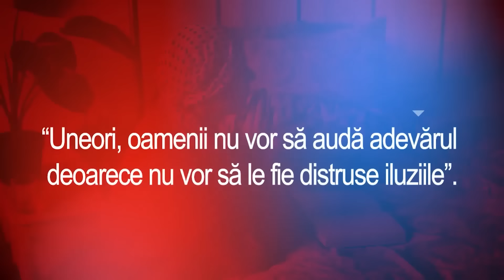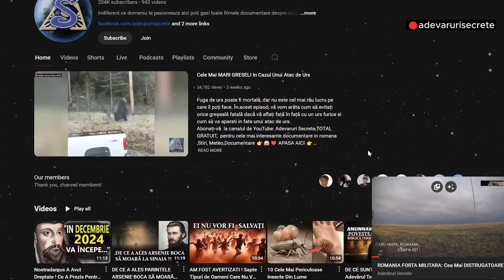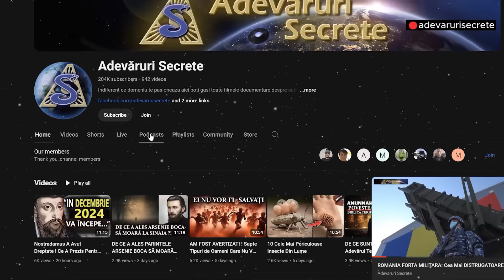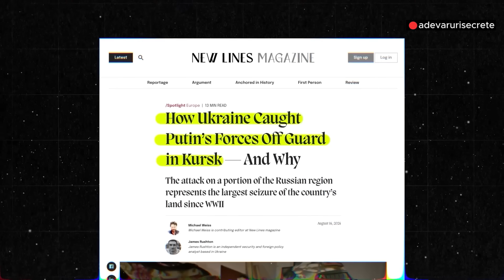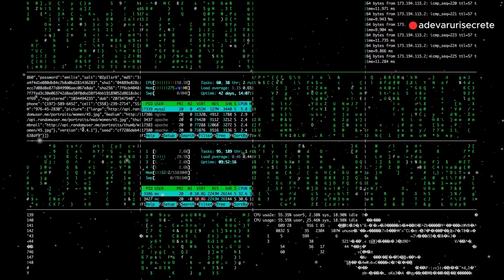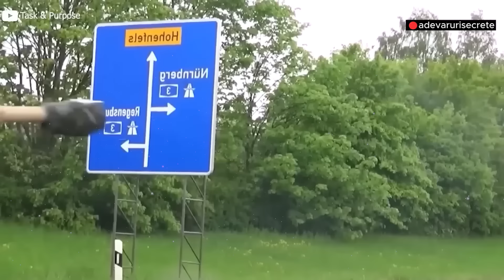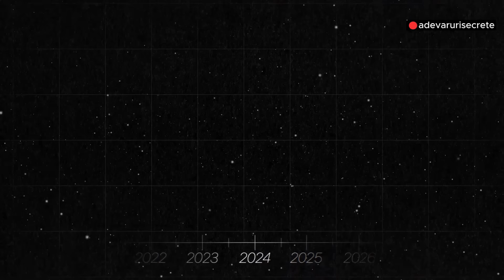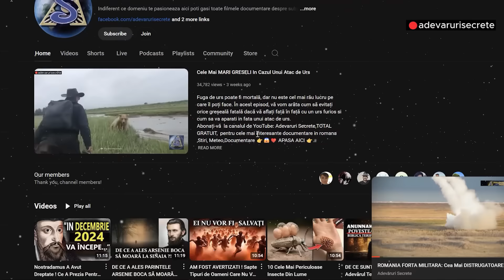Rusia Lui Putin Se Clatină: Ucraina Avansează in Kursk Fără Oprire! Stiri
Stiri,Stirile Protv de astaziDocumentare ,Teorii Incredibile